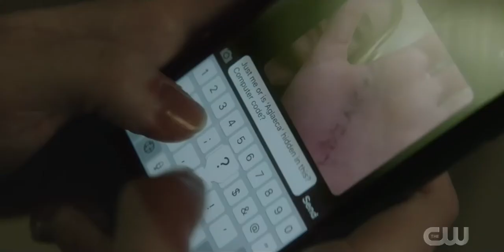Nancy Drew 2x01 - Nancy & the detective talk about the girl, George talks to Carson at the hospital